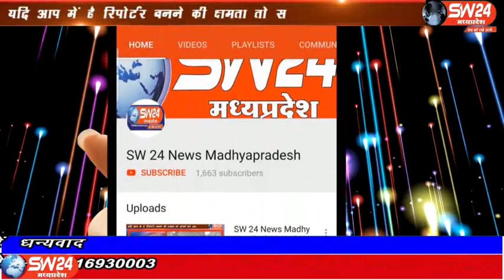sw24news ghansor, 19.02.2020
सिवनी जिले के घंसौर मुख्यालय में आशा उषा यूनियन सामुदायिक स्वास्थ्य केंद्र घंसौर आशा कार्यकर्ताओं द्वारा वेतन वृद्धि और नियमितीकरण को लेकर आंदोलन किया गया घंसौर से दिलीप यादव की रिपोर्ट#sw24news